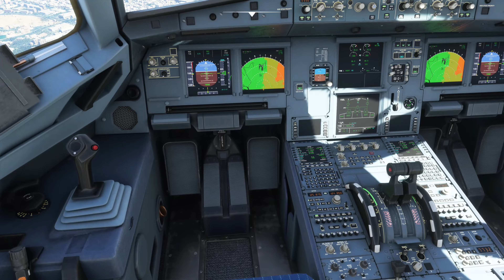Microsoft Flight Simulator 2020 | Landing at Cairo intl. | 4K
Today it is just the landing at Cairo intl. Airport. If you like to see some more, or if you prefer longer flights.